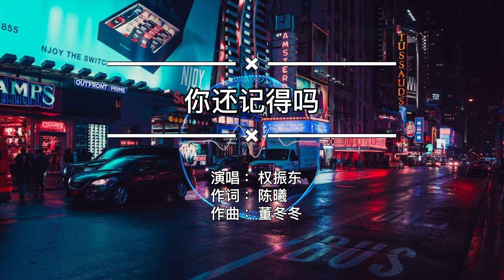权振东 《你还记得吗》（电视剧 产科医生 片尾曲）「许多年过去后 站在熟悉的路口」「你还记得生命里遇到的人吗」【动态歌词 Lyrics】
你们的支持是我最大的动力

你还记得吗

演唱 ：权振东
作曲 ：董冬冬
作词 ：陈曦

你还记得生命里遇到的人吗
那些或携手或擦肩的有缘人那

你还记得青春里走过的路吗
那些或快进或停留的人生那

你还记得爱情里经过的人吗
那些或清晰或模糊的有情人那

我们曾坚持曾放弃的那个家啊
那些被挥霍被遗忘的瞬间那

许多年过去后
站在熟悉的路口
被时间的大手
推到回忆的尽头
青春没有新旧
站在往事的背后
爱情更是恒久
一直紧随在心头

许多年过去后
站在熟悉的路口
被时间的大手
推到回忆的尽头
青春没有新旧
站在往事的背后
爱情更是恒久
一直紧随在心头